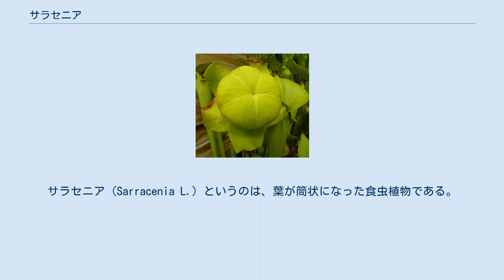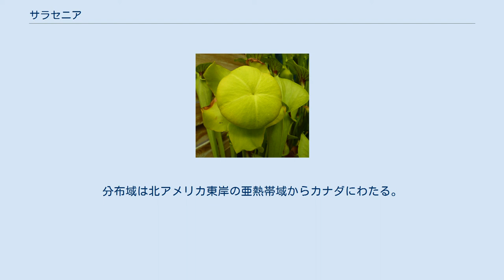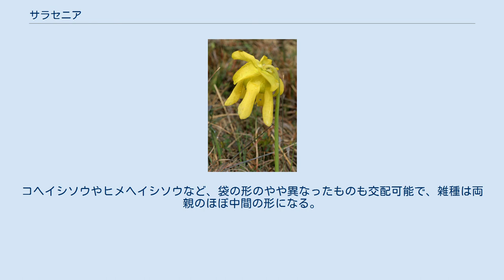サラセニア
サラセニア（Sarracenia L.）というのは、葉が筒状になった食虫植物である。
APG体系では、ツツジ目サラセニア科、クロンキスト体系では、双子葉植物綱ウツボカズラ目サラセニア科に属する。
ヘイシソウ（瓶子草）とも呼ばれる。
 サラセニアは、筒状の葉を持ち、それを虫を捕らえる落とし穴として使う食虫植物で、湿地に生える多年草である。
名前の由来はこの植物の標本をヨーロッパへ送ったカナダ人の医者、ミシェル・サラザンにちなむものである。
英名はpitcher plantである。
学名仮名書がよく用いられるが、和名はヘイシソウで、葉が筒になっているのを酒器の瓶子（へいし）に見立てたものである。
 茎は太く、地表を横にはう。
茎からは多数の葉を寄り合うように出す。
また、よく枝分かれした根が多数でる。
葉は筒状で、先端は丸く開く。
多くの種では葉の背中側の部分が丸く突出し、前にまがって入り口の少し上の空間で傘のように広がり、蓋の形になる。
蓋の裏面には下向きの毛が密生し、昆虫が滑り落ちやすくなっている。
筒の腹面側の外側には一枚の縦に伸びるヒレがある。
葉全体は緑色で光合成も行う。
夏以降などにはヒレの部分のみが発達し、管状の部分が小さくなった剣状葉を出す。
その様子はいわゆる単面葉である。
特に温暖な地域を除いて、葉は冬には枯れ、茎のみが越冬する。
 春から初夏に花をつける。
茎の先端から伸びる花茎は、先端に丸い蕾をつけて立ち上がり、次第に伸び上がりながら、やがて茎の先端は曲がって蕾は下を向く。
花は葉よりも高く伸びた花茎の先端に一つだけつく。
花は非常に独特のもので、萼は五枚、花びらも五枚。
雄蘂は多数、雌蘂は先端が五つに分かれる。
こう書くとごく普通であるが、雌蘂が変わっている。
雌蘂の先端は大きく五つに分かれ、先端は大きく反り返るが、実際にはその間に水掻きのように組織がつながっているので、その形は五本の骨を持った雨傘のようなものである。
しかもそれぞれの先端に小さく突出する柱頭は内側に向かっている。
花びらはこの雌蘂の柱頭の間に位置し、下向きに長くたれる。
したがって、花びらの間から柱頭の部分が少し突き出ている。
萼は花びらよりはるかに短く、花の基部で平らに広がる。
雄蘂はすべて花びらの内側に収まる。
 この形は、昆虫による花粉媒介に対応した構造である。
つまり、花粉をつけた昆虫が内部に入り込むと、花から出る場合、花びらの隙間から出なければならず、その時に必ず柱頭に花粉をつけることになる。
 前述のように葉が筒になってそこに虫を落とす、落とし穴式の捕虫器を持つ。
大半の種はよく似た捕虫器を持つが、一部は多少異なった構造を持つ。
 普通のものは、先に述べたように細長い筒状の葉を持ち、真っすぐに立ち上がる。
この型のもので大柄なのはキバナヘイシソウで、葉の高さは1m近くなる。
先端は丸く開き、背中側から蓋が生じる。
葉が出てくる時には、初めは入り口の部分は左右から閉じられ、蓋も左右から二つ折りになっている。
成長すると、やがて入り口が開き、その周囲は少し外に向かって巻く。
袋の内側は粉を吹いたようになってすべすべになっている。
また、内側の下方では下向きの毛がはえていて、虫を下へと落とすようになっている。
 袋の中には液体がたまっており、昆虫がこれに落ちると溺れて死に、分解吸収される。
ただし、消化液は一部の種で確認されているものの、全体にはあまり分泌せず、分解の主力はそこに生息する細菌類によると言われる。
 コヘイシソウは真っすぐに立つ葉をもつが、蓋が丸まってほぼ完全に口を覆ってしまう点が異なる。
とはいえ蓋のほうが大きく隙間があるので、昆虫は、そこから上に進入することで袋に落ちる。
 やや異なった外見をもつのがムラサキヘイシソウで、捕虫器は太くて短く、また蓋は口を覆わずに真っすぐに立つ。
また、葉がロゼット状に地表に広がる。
 全く異なった入り口の形をもつのがヒメヘイシソウで、入り口は葉の先端に開かない。
葉は横に伸び、ロゼット状になる。
その先端は丸く膨らみ、その膨らみが上に尖ってオウムの頭のような形になる。
その部分の基部向きの面に丸い小さな穴が空いている。
膨らみの先端側には斑点状に色の薄い部分があり、ここが光を通すために昆虫は穴からその方向に進んで捕らえられる。
これは、形としては同じ科のダーリングトニア属の捕虫器の構造にやや似ている。
 そのおもしろい姿から、観葉植物として栽培される。
通常...